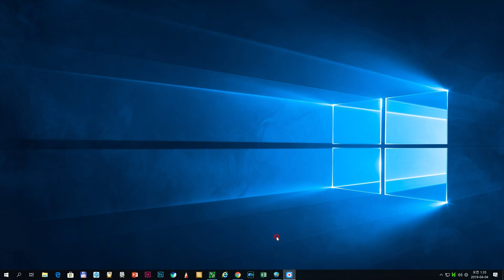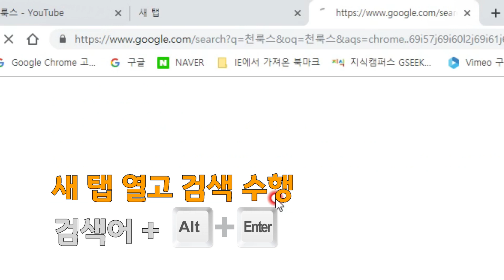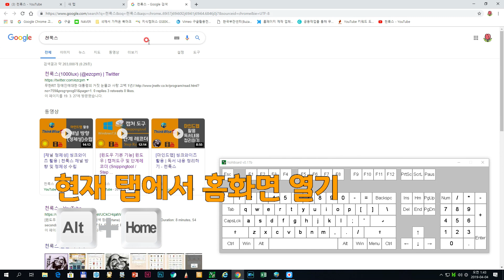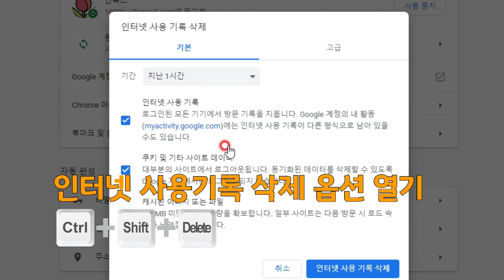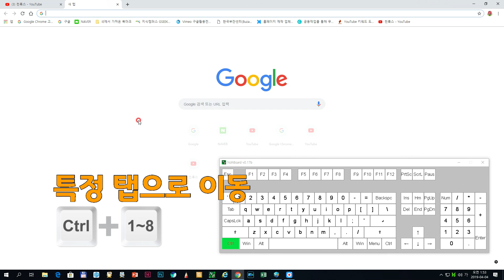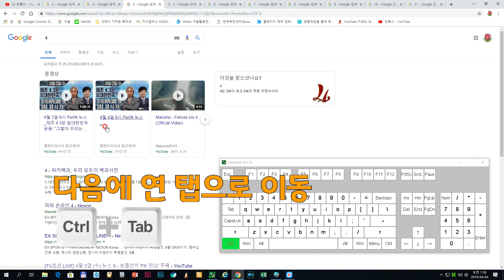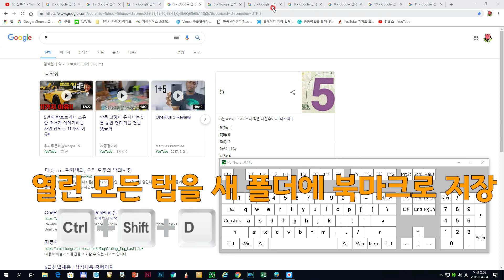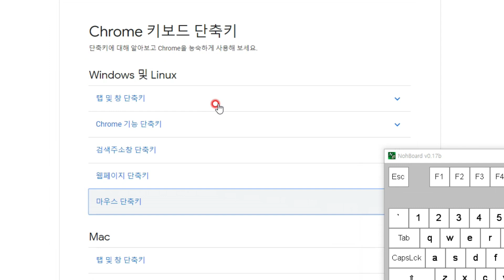[Chrome] 단축키 | 가장 유용한 크롬 단축키 8가지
[Chrome] 단축키 | 가장 유용한 크롬 브라우저 단축키 8가지
1. 열기
  1) 일반 열기 00:34
   -. 새 창 열기 : [Ctrl]+[N]
   -. 시크릿 모드로 새 창 열기 : [Ctrl]+[Shift]+[N]
   -. 새 탭 열기 : [Ctrl]+[T]
   -. 새 탭 열고 검색 수행 : 검색어 [Altl]+[Enter]
   -. 새 탭에서 링크 수행 : [Ctrl]+Link 클릭
   -. 현재 탭에서 홈화면 열기 : [Alt]+[Home]
   -. 크롬 메뉴 열기 : [Alt]+[F]
  2) 다시 열기 02:32
   -. 마지막으로 닫은 탭 다시 열기 : [Ctrl]+[Shift]+[T]
   -. 방문기록 열기 : [Ctrl]+[H
   -. 다운로드 페이지 열기 : [Ctrl]+[J]
   -. 인터넷 사용 기록 삭제 옵션 열기 : [Ctrl]+[Shift]+[Delete]
  3) 작업 관리자 열기 03:47
   -. 윈도우 : [Ctrl]+[Shift]+[Esc]
   -. 크롬브라우즈 : [Shift]+[Esc]
2. 이동 및 찾기
  4) 탭 이동 04:10
   -. 특정 탭으로 이동 : [Ctrl]+숫자(1~8)
   -. 마지막 탭으로 이동 : [Ctrl]+[9]
   -. 다음에 연 탭으로 이동 :[Ctrl]+[Tab]
   -. 이전에 연 탭으로 이동 :[Ctrl]+[Shift]+[Tab]
  5) 찾기 05:21
   -. 현재 페이지 내 검색 : [Ctrl]+[F] 또는 [F3]
   -. 페이지 어디서나 찾기 : [Ctrl]+[K] 또는 [Ctrl]+[E]
  6) 북마크 06:01
   -. 현재 페이지 북마크 : [Ctrl]+[D]
   -. 열린 모든 탭 북마크 : [Ctrl]+[Shift]+[D]
  7) 현재 탭 닫기 06:45
   -. [Ctrl]+[W] 또는 [Ctrl]+[F4]
   -. 마우스 휠 클릭
  8) 크롬 닫기 07:20
   -. 창 하나일 경우 : [Alt]+[F4]
※  윈도우/리눅스의 [Ctrl]키는  Mac에서 [Command]키로...